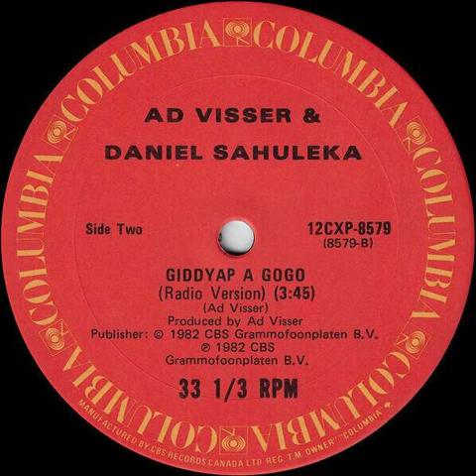Ad Visser & Daniel Sahuleka - Giddyap A Gogo Backwards (Radio Version)